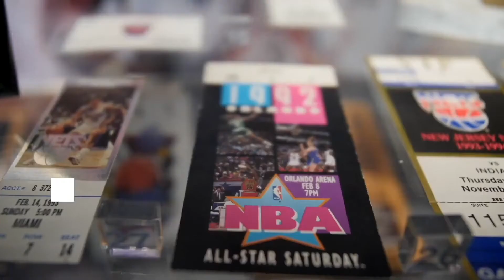Basketball camp Croatia 2022.